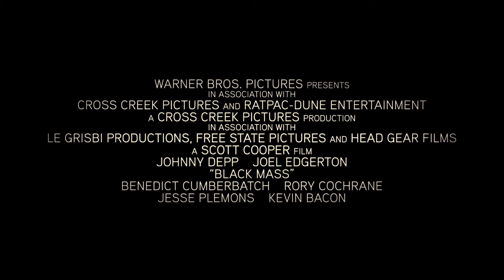Black Mass | Trailer (deutsch) | HD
South Boston in den 1970er-Jahren: FBI Agent John Connolly (Edgerton) überredet den irischstämmigen Gangster Jimmy Bulger (Depp), mit dem FBI zusammenzuarbeiten, um einen gemeinsamen Feind zu eliminieren: die italienische Mafia. Diese unselige Partnerschaft gerät schnell außer Kontrolle, sodass Whitey sich der Verurteilung entziehen und seine Macht sogar stärken kann, um sich als einer der skrupellosesten und einflussreichsten Gangster in der Geschichte von Boston zu behaupten.

Cooper inszenierte „Black Mass“ nach dem Drehbuch von Mark Mallouk und Jez Butterworth, die sich auf das Buch von Dick Lehr und Gerard O’Neill beziehen. John Lesher, Brian Oliver, Scott Cooper, Patrick McCormick und Tyler Thompson produzierten den Film, als Executive Producers waren Brett Ratner, James Packer, Peter Mallouk, Ray Mallouk, Christopher Woodrow, Brett Granstaff, Gary Granstaff, Phil Hunt und Compton Ross beteiligt.